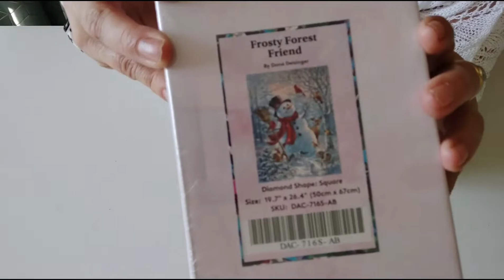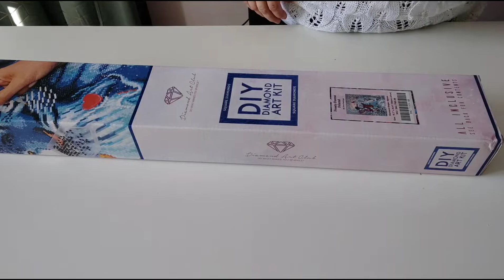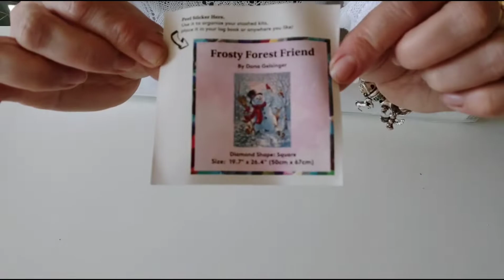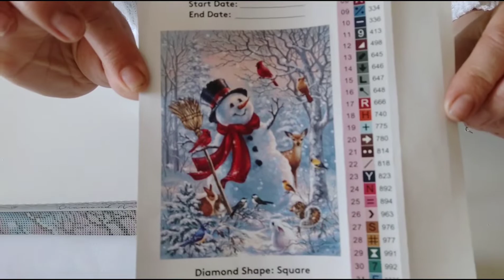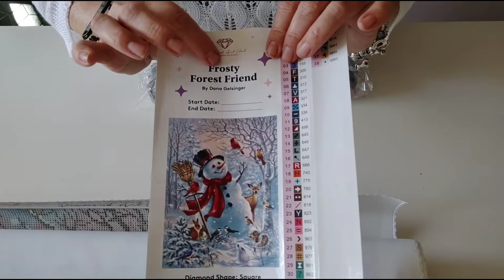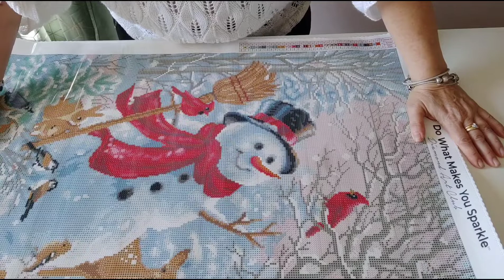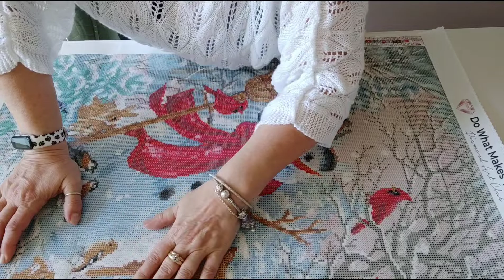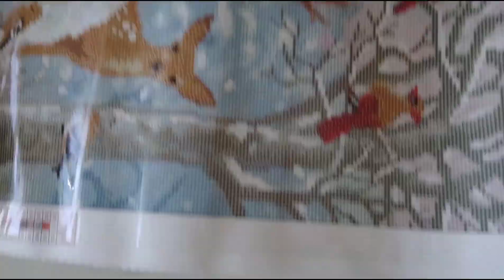Unboxing Diamond Art Club #7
Unboxing @DiamondArtClub "Frosty Forest Friends"
Eh oui Noël ce prépare en amont 🤣🤣

Bon visionnage
Prenez soin de vous
Biz